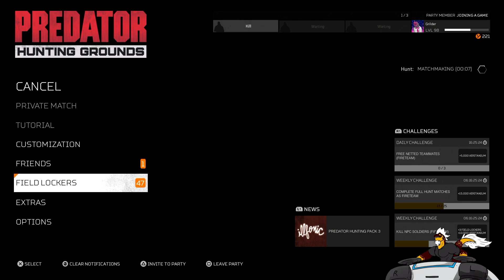PREDATOR HUNTING GROUNDS S2 - WITH FRIENDS #12 FRIENDLY PREDATOR WASN'T ACTUALLY FRIENDLY